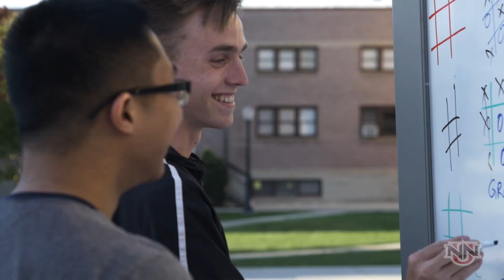Come Visit NNU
Step onto NNU's 88-acre residential campus in the heart of the Boise Valley. Sit in on classes, eat in the dining hall, catch a game, make some friends—it's the difference between wondering what it's like and knowing you belong.